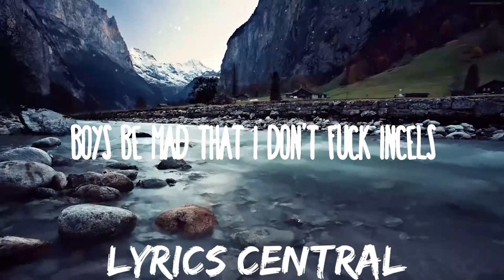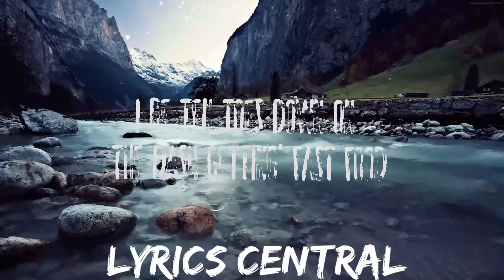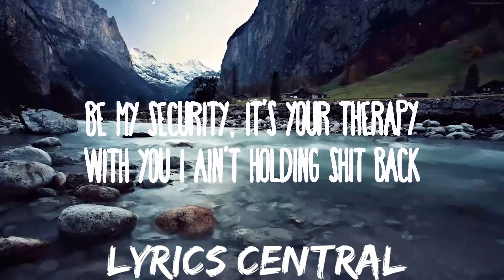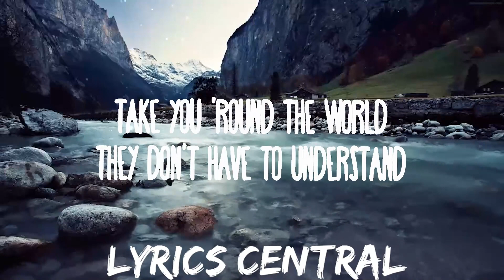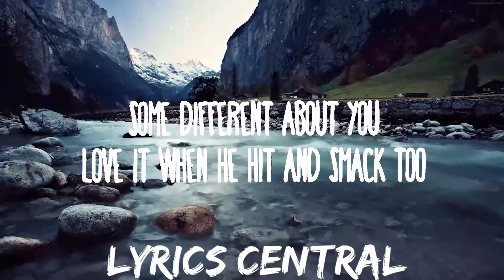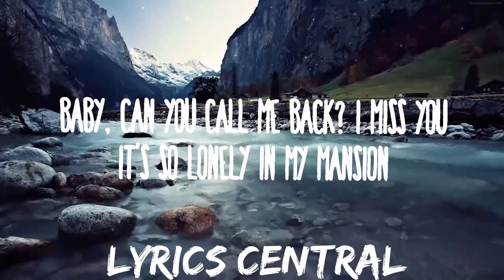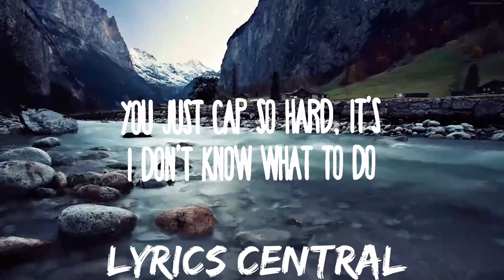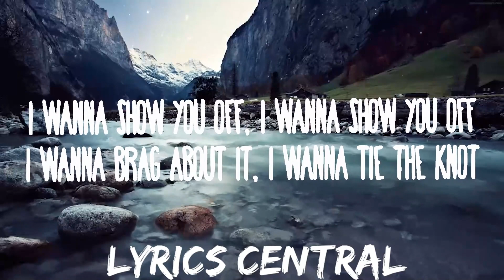30 mins | Doja Cat - Agora Hills | Best Vibing Music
30 mins |  Doja Cat - Agora Hills  | Best Vibing Music
30 mins |  Doja Cat - Agora Hills  | Best Vibing Music
30 mins |  Doja Cat - Agora Hills  | Best Vibing Music

So, 9:30?

Gun to their pigtail, I yêu you

'Cause yêu is pain but I need this shit

'Cause this type of yêu's the epitome
Said

Kissing